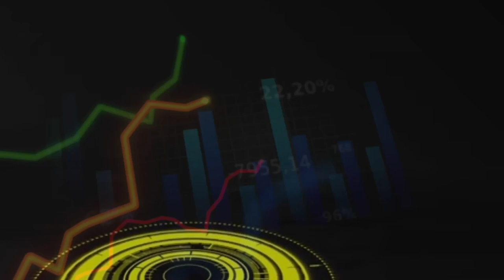College Recruitment Is A Game : Learn How To Play Here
@recruitfluency How are we different? Well it's actually quite simple. We don't want your business. We are not selling you anything but the truth. Do you really want to hear it, probably not.